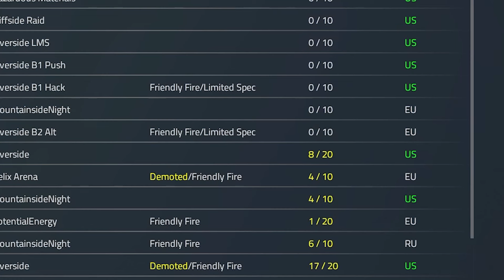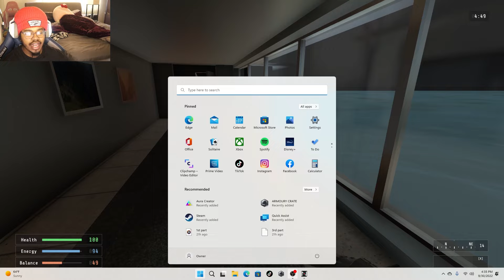WARZONE IS SO BUGGY AND UNPLAYABLE ON PC I HAD TOO DELETE IT!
Thank you guys for watching now give me a smooch